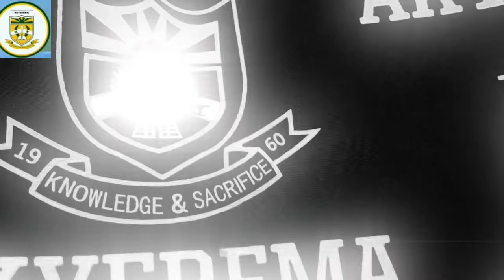Akyerema Official Music Video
​⁠​⁠​⁠ ​⁠​⁠​⁠ ​⁠​⁠​⁠ ​⁠​⁠​⁠ ​⁠​⁠​⁠ ​⁠​⁠​⁠ @Kobby West @Collins Senior High School @Accra_NightAngel🦅 @TWENEBOA KODUA SRC💚💛 @Akuma high School @@live inkumasihighschool @TODY SMALLS AB 🕊️ 🍼 @TK SHS 🟡🟢🟡🟢 WE ARE GREEN @@Afia_Sterling @Skytine official @SCHOOL MUSIC @Mmerante3🇪🇸🧡💛 @corpuschristisrc @High school @High School TV USA @HighSchoolTV @High School @HIGHSCHOOLTEEN
sicvideo
1.
3. 3.
4.
5.
6.
7.
8.
9.
10.
11.
12.
13.
14.
15.
17.
18.
19.
20.
21.
22.
23.
24.
25.
26.
27.
28.
29.
30.
31.
32.
33.
34.
35.
36.
37.
38.
39.
40.
41.
42.
43.
44.
45.
46.
47.
48.
49.
50.
51.
52.
53.
54.
55.